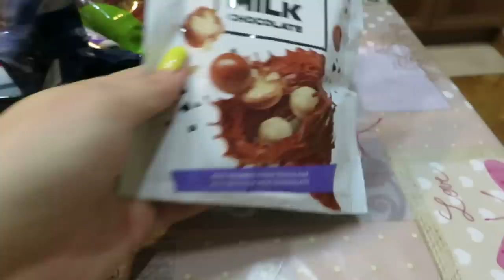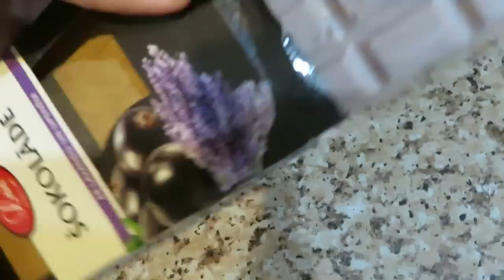НОЧЕВКА У ПОДРУГИ БЕЗ РОДИТЕЛЕЙ /СНИМАЕМ ТИК ТОК / Ayka Emilly